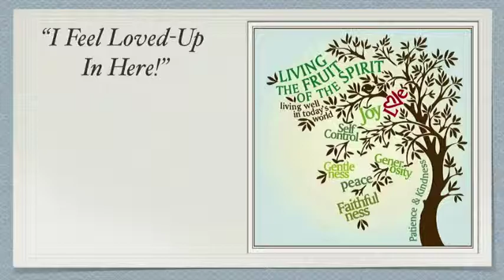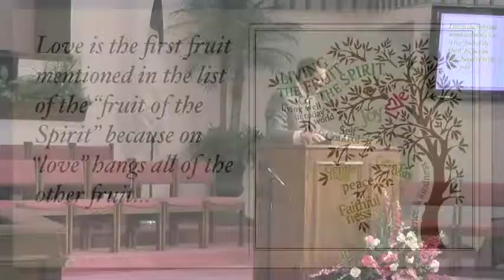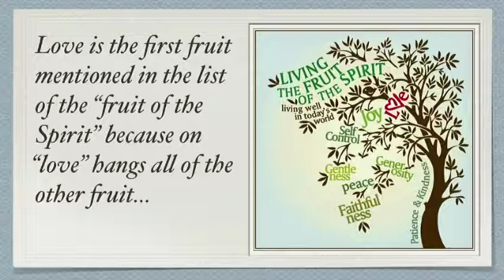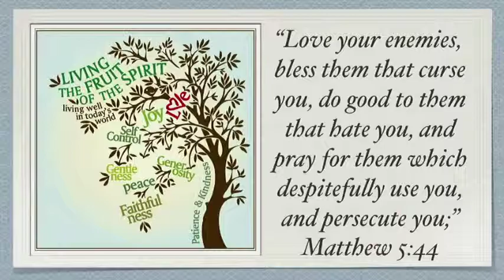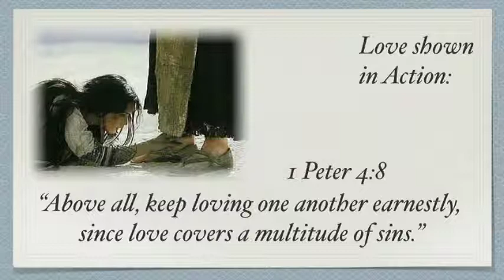I Feel Loved Up in Here 2-13-2016